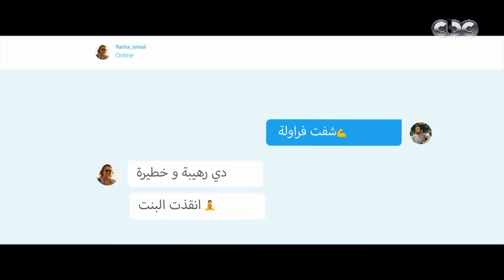مسلسل فراولة | يالهوي على اللي هتشوفه فعلا.. لما يكون حظك فقري على طول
مسلسل فراولة الحلقة الأولى
مسلسل فراولة  حلقة 1